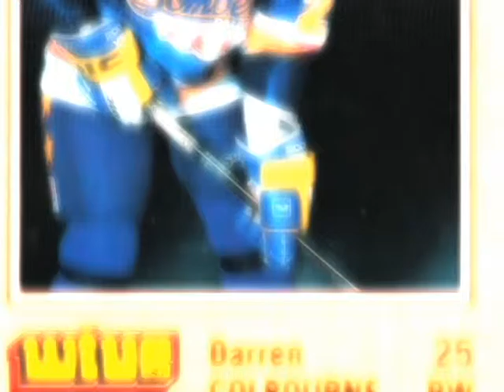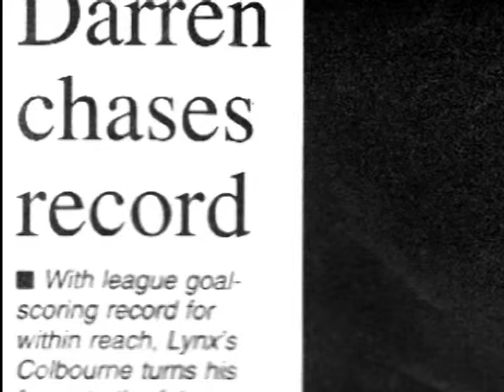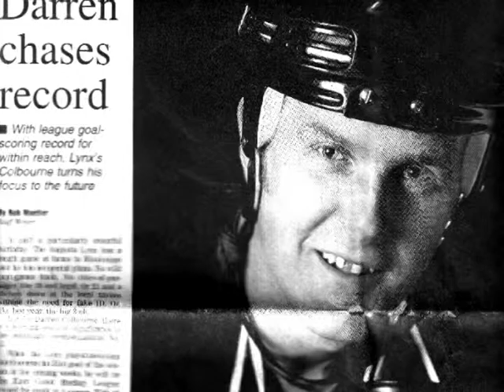Darren Colbourne - 2015 ECHL Hall of Fame Induction Video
Video played prior to the induction of Darren Colbourne into the ECHL Hall of Fame